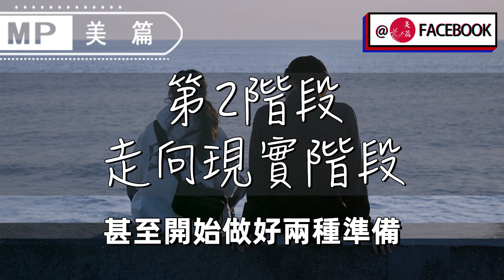美篇：男人出軌時 ，99%會經歷這3個心理階段，第3階段基本就攤牌了！